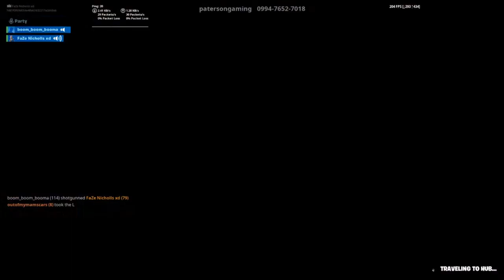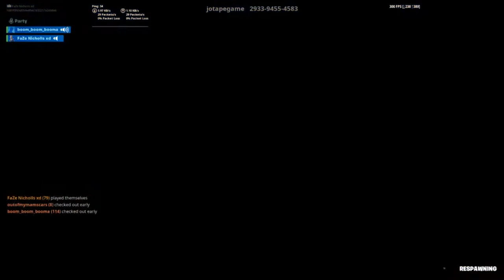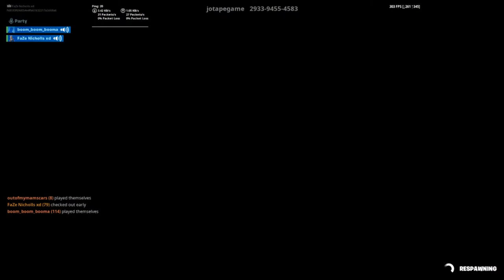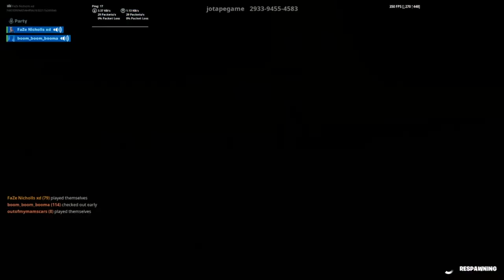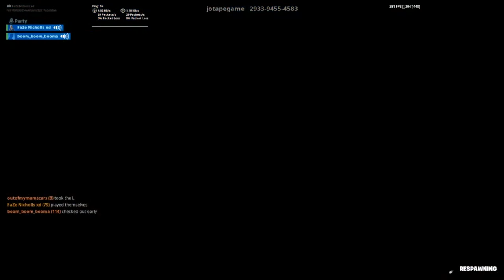fortnite creative with the family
just trying my new pc and seeing how well it does hope you enjoy